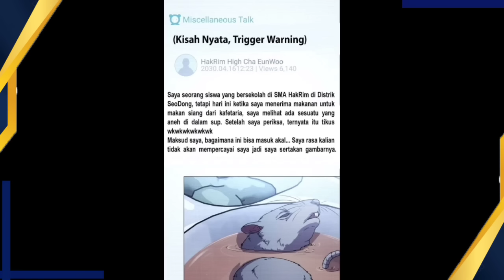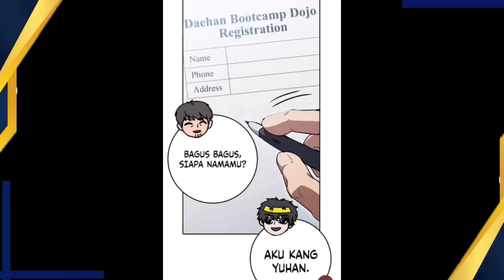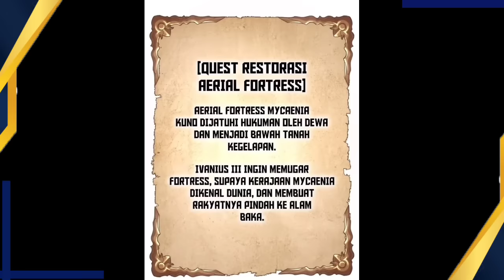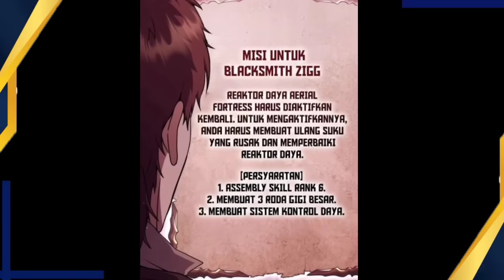Alur cerita Komik Manhwa Arpedia Online Full 1 jam | Menjalankan Misi Penting | Part 3